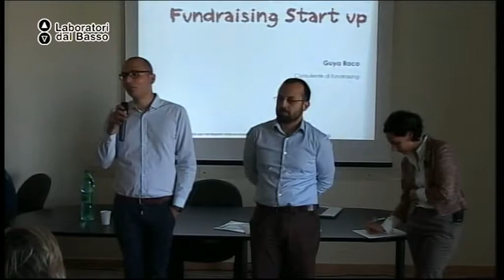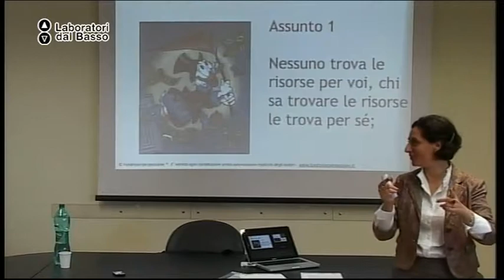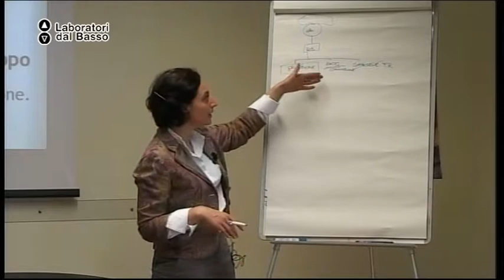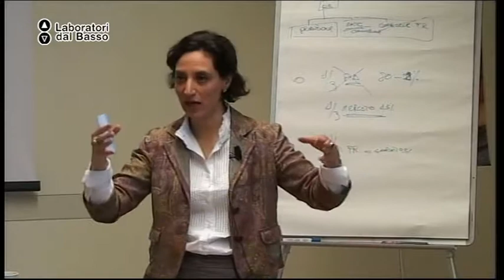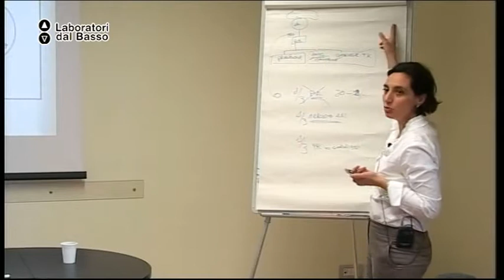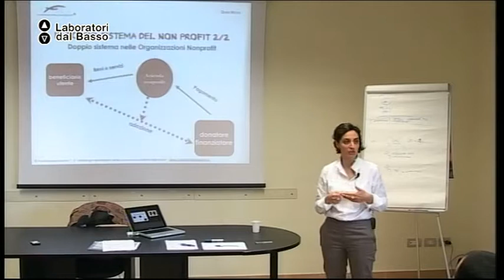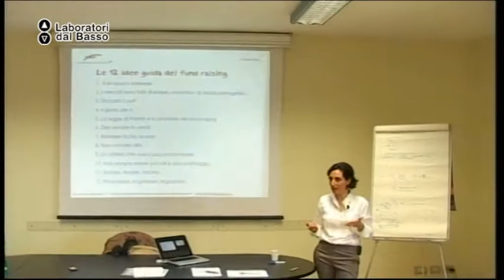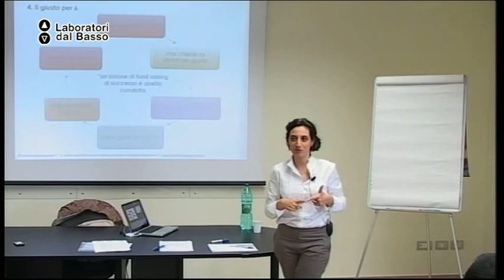Ldb Fund Raising Now_01 (parte 1) Raco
Lezione 01 (parte 1): Pianificazione strategica
Docente: Elisa Guya Raco
Contenuti: supporto operativo all'interno di organizzazioni non profit

Luogo: Compagnia delle Opere, via Gramsci 38 - Foggia